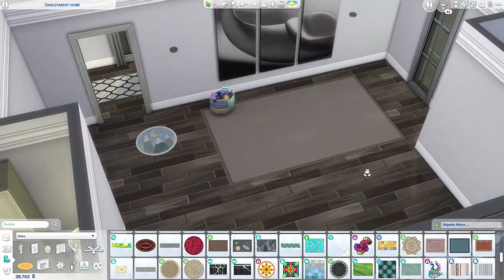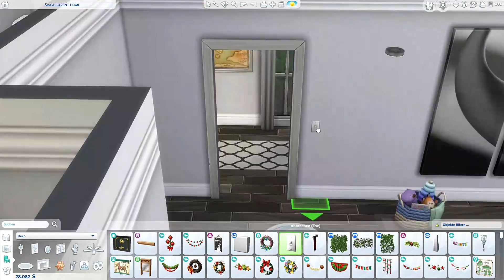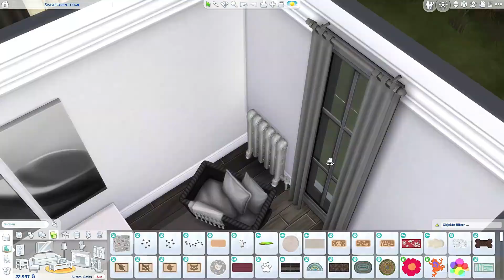Sims 4 Singleparent Family House [Speed Build]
Software: Wondershare Filmora12
Thumbnail: Adobe Lightroom/Photoshop

Song by me and Ncs Station @ncsstation2788

Edited by Lxg Lena